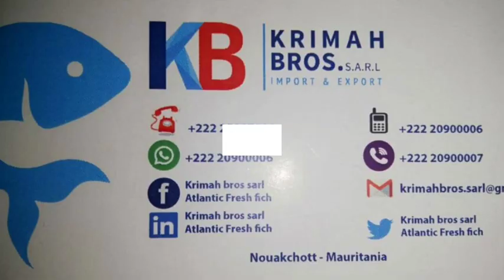fillet pink seabream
We have fillet pink seabream (pagrus caeruosticus )
100/200 gr
100% NW, IQF, IVP
skin on, Boneless, PBO (pin bone out)
No chemical Natural %100
No glassing carton 10 kg